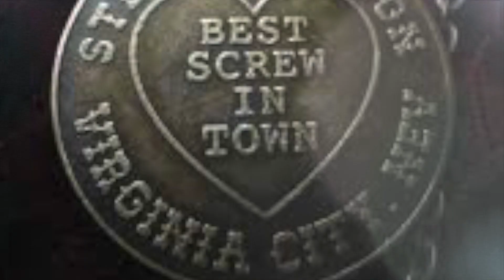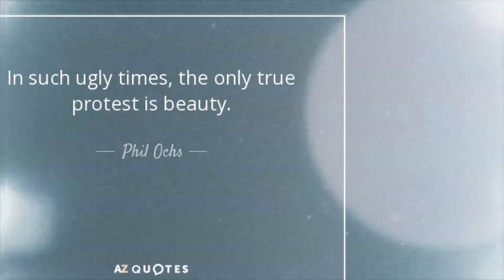Phil Ochs' The Pleasures of the Harbor: An unofficial slideshow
A slideshow (with one videoclip) inspired and accompanied by Phil Ochs' "The Pleasures of the Harbor," and--indirectly--by John Ford's The Long Voyage Home. An unofficial video Slideshow compiled and edited by passage2truth.